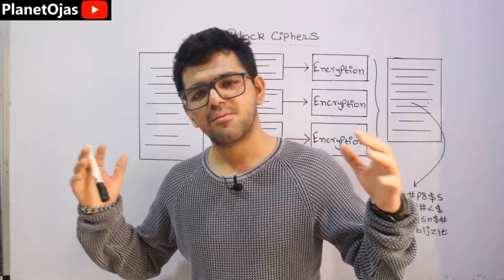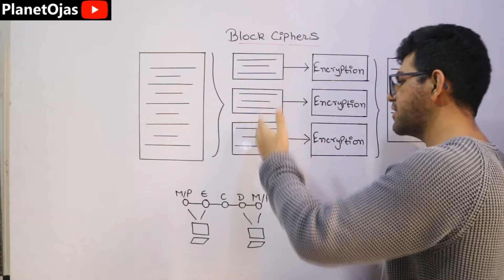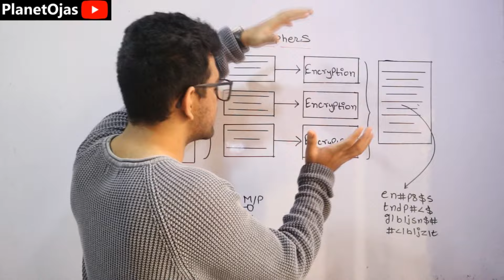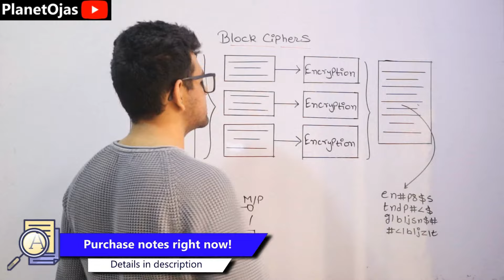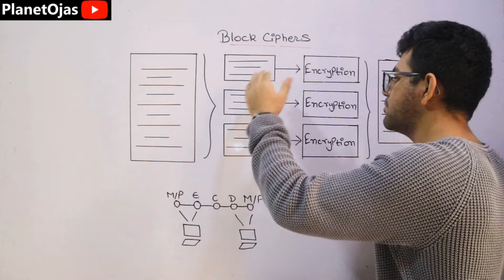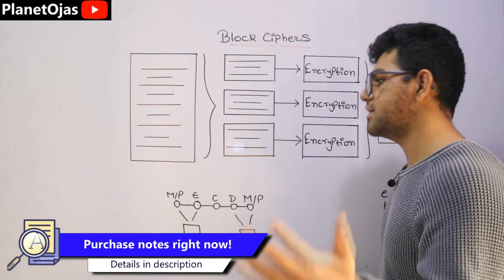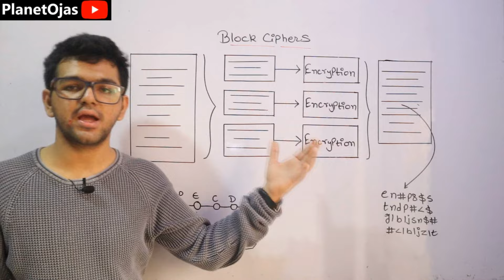Block Cipher 🔥🔥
Block Cipher in Cryptography and Network Security or Block Cipher in Cryptography and System Security is taught in this video tutorial in the language Hindi.

0:00 Introduction
0:10 The story
1:25 The Block Cipher